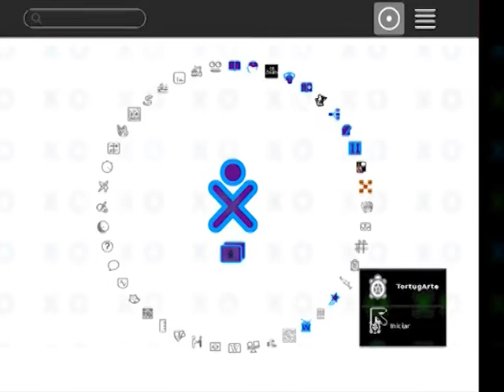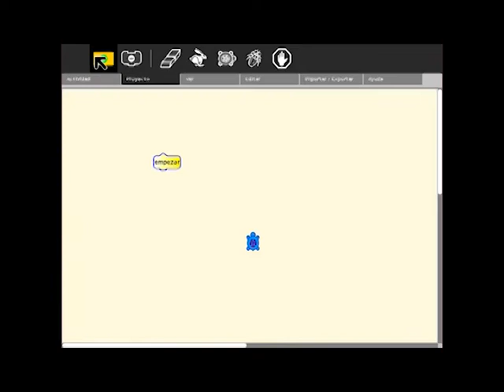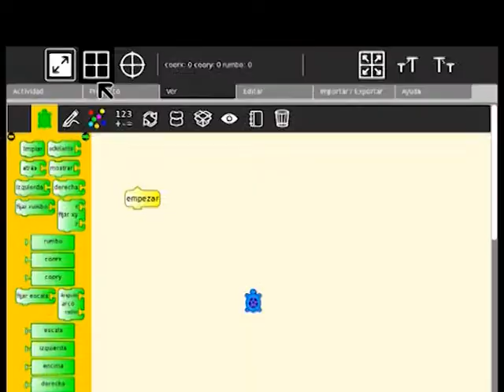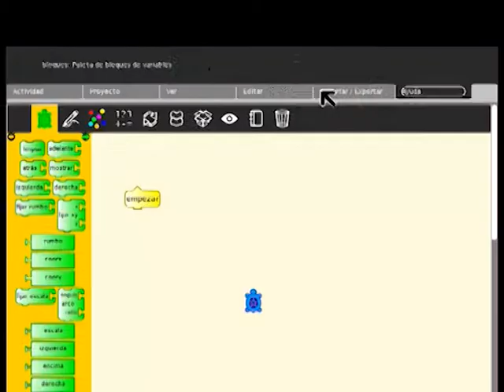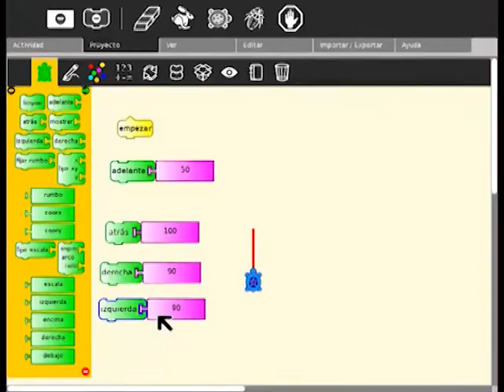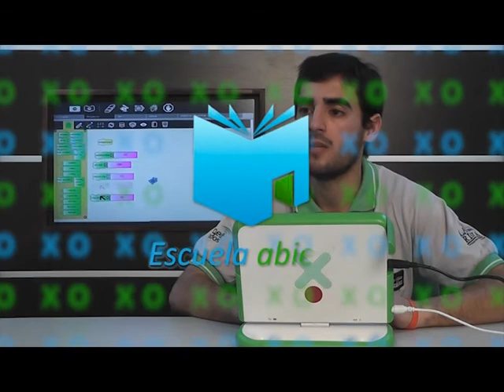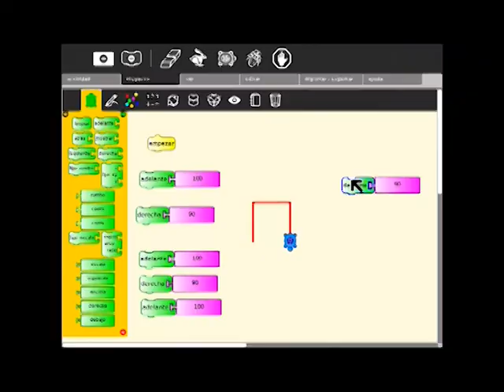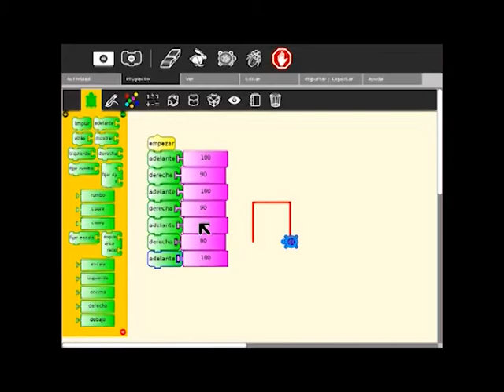Escuela Abierta - Prog. 8 - Bloque 2